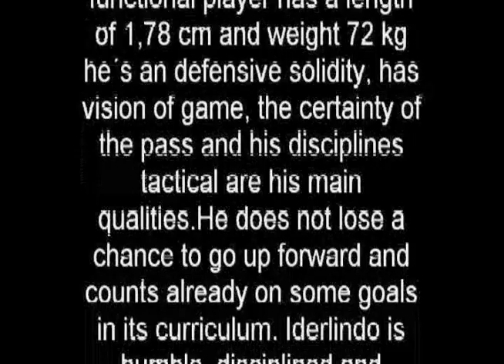IDERLINDO BEST OF